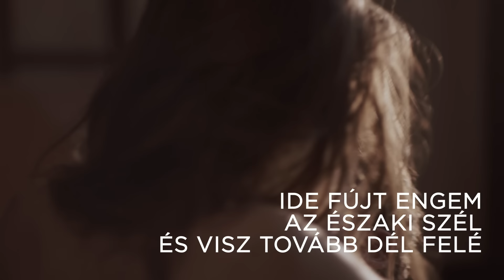Antilope Kid feat. Walters Lili - Kicsit Úgy (Egynyári kaland)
KONCERT JANUÁR 6-ÁN A TURBINÁBAN. EVENT JEGYEK

Az Egynyári kaland 4. évadának befejező részének vége főcím zenéje.
zene: Linczényi Márkó (Antilope Kid)
szöveg: Walters Lili, Linczényi Márkó
keverés, mastering: Schram Dávid

szöveg:

Lehet már ez a nyár talán az utolsó

Ringatózó puha gumikoporsó

Darazsat esznek a hangyák a fényben

Szőke hajak lobognak a szélben

Érzem, hogy csak, ha megérkezel, akkor

Jöhet utánad az ősz és én abból

Tudni fogom, mi jön a nyár után

Nem köt meg a pasztőrözött délután

Soha még, soha már

Kicsit úgy érzem, elengedhetem végre a saját kezem

Az a múlté, mikor féltem, hogy elveszítem a fejem

Ide fújt engem az északi szél és visz tovább Dél felé

Dobok újat és a start mezőtől újra kezdeném

Valaki elveszít, valaki megkap

Több vagy kevesebb vagyok, mint tegnap

Nem érdekel már, ha rám telepszik,

Hogy úgy vagyok szép, ahogy nem tetszik

A jelen kiszáradt emlék csupán

Az is elillan és nézek bután

Tudhattam volna már a legelején

Minek is játsszuk végig te meg én

Nézd, a Balaton, a vonaton fej ki az ablakon

Zúg, arcodba fúj, semmi sem új, most úgy, hogy kicsit úgy...